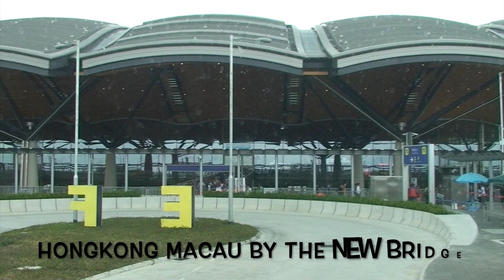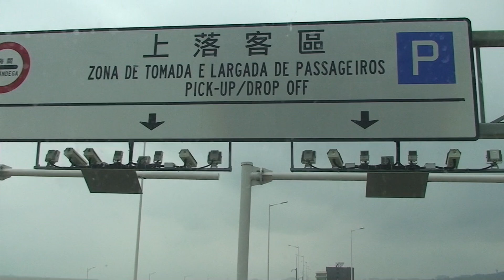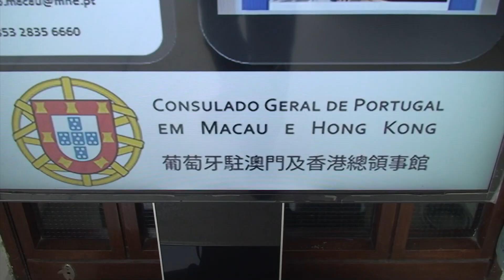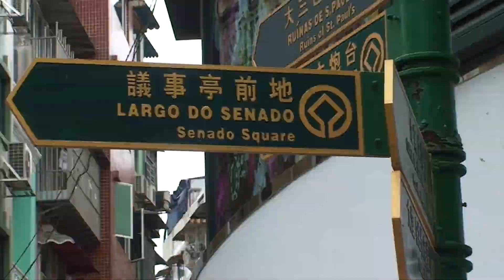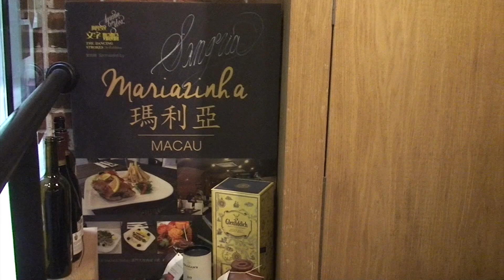NOV 2018 HK Macau Bridge HomeVidz